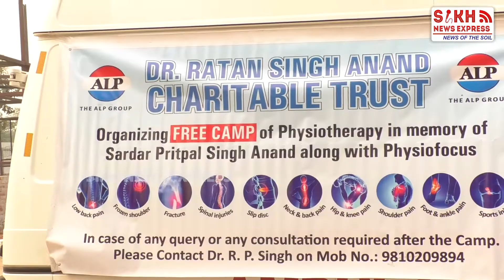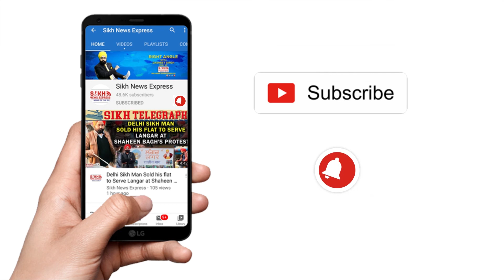Dr.Rattan S Anand Charitable Trust imbibing & practicing Guru Nanak's Mantra of Selfless Service|SNE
Corporate Social Responsibility by Dr Rattan Singh Anand Charitable Trust From Yr. 2007 | SNE